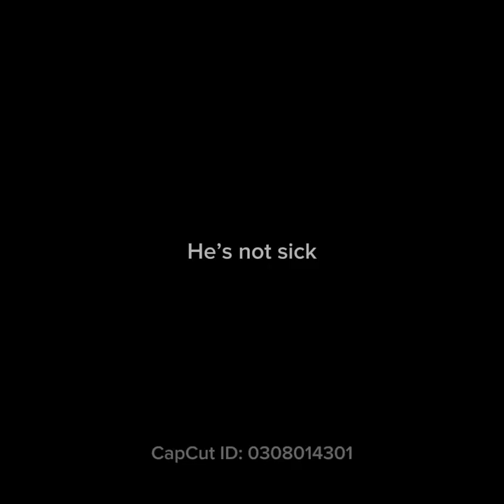The day Deboi faked being sick